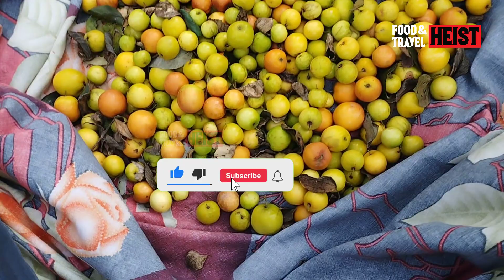চোখে দেখা অপরূপ সৌন্দর্য || Dhaka To Gazipur Tour || Food & Travel Heist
⚫আপনারা কোন ভিডিও দেখতে চান আমাদের কে কমেন্টস করে জানাতে পারেন।